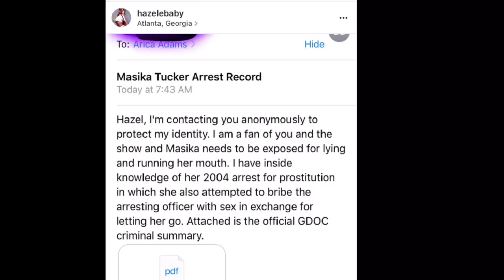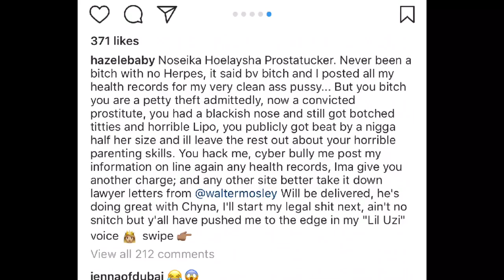HAZEL E EXPOSES MASIKA FOR PROSTITUTION